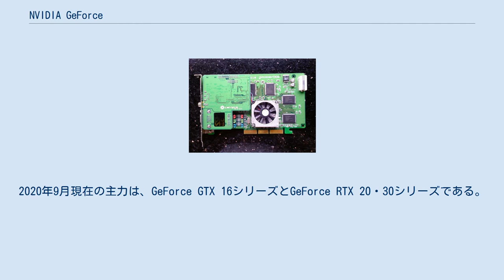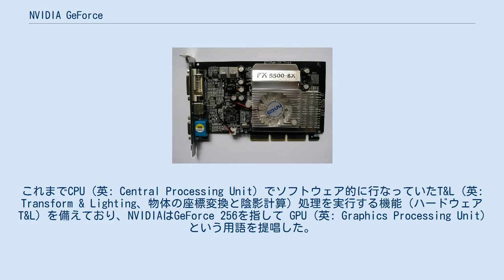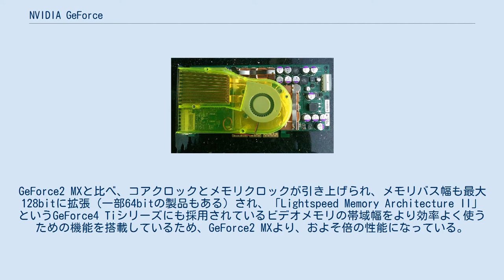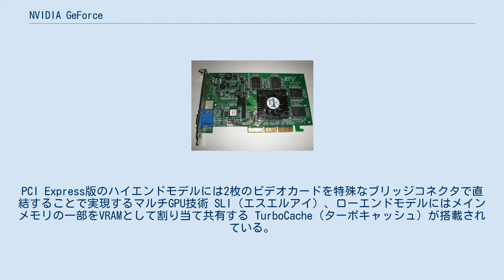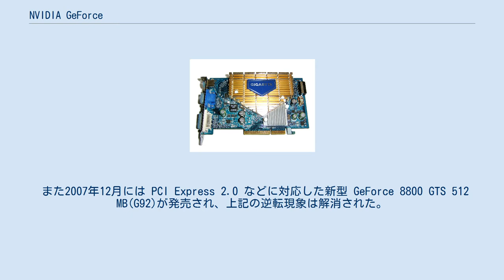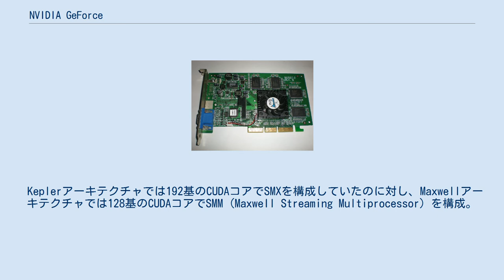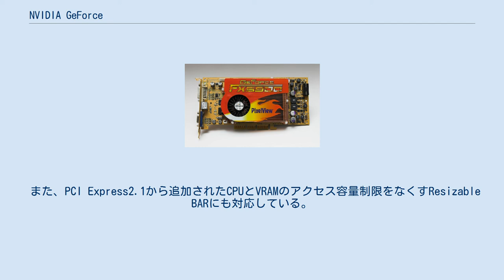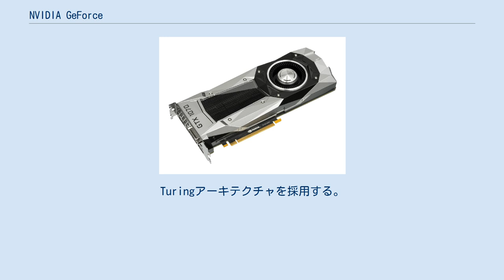NVIDIA GeForce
NVIDIAグラフィックス・プロセッサ
GeForce（ジーフォース）は、NVIDIA社が設計開発しているGraphics Processing Unit (GPU) のブランド名である。
 同社の「RIVA」シリーズの後継製品にあたり、1999年に発表されたGeForce 256を最初に、競合するアドバンスト・マイクロ・デバイセズ (AMD) のRadeonと共にパーソナルコンピュータにおけるグラフィックス・テクノロジーを先導している。
2020年9月現在の主力は、GeForce GTX 16シリーズとGeForce RTX 20・30シリーズである。
 同社のグラフィックスアクセラレータ製品は『GeForce』シリーズをベースに、ノートパソコン向けに『GeForce M（第7世代まではGeForce Go）』シリーズ、ワークステーション向けにOpenGL処理性能を向上させた『Quadro』シリーズ、そしてHPC向けに倍精度浮動小数点演算性能の強化やECC機構などを搭載した『Tesla』シリーズを展開している。
また、モバイル向けにARMベースのCPUとGeForceベースのGPUを搭載した統合型プロセッサ『Tegra』シリーズを展開している。
対応する主なリアルタイム3DグラフィックスAPIはDirectX (Direct3D) とOpenGLだが、主にDirectXに最適化されている。
汎用性や柔軟性を増したDirectX 10世代の統合型シェーダーアーキテクチャ (Unified Shader Architecture) を搭載したGeForce 8シリーズ (G80) が発表された2006年以降、NVIDIAはGeForceシリーズのGPUやそれから派生・発展させたチップを使った汎用コンピューティング（GPGPU）のための統合開発環境技術（英: Compute Unified Device Architecture、CUDA）の開発に注力している。
 Windows 10に搭載されるDirectX 12に関しては、Fermiアーキテクチャ以降においてAPIレベルでサポートされる。
機能レベル (Feature Level) に関しては、TuringアーキテクチャのRTXモデルとAmpereアーキテクチャ以降かつ451.48ドライバー以降でFeature Level 12_2 (DirectX 12 Ultimate) をフルサポートするが、Maxwell第2世代からPascalアーキテクチャまでとTuringアーキテクチャのGTX/MXモデルではFeature Level 12_1、それ以前のFermiアーキテクチャからMaxwell第1世代ではFeature Level 11_0すなわちDirectX 11.0までの機能となる。
詳しくはen:Direct3Dおよびen:Feature levels in Direct3Dを参照のこと。
 OpenCLに関しては、Maxwellアーキテクチャ以降の465.89ドライバー以降でOpenCL 3.0に対応している。
それ以前のKeplerアーキテクチャでは350.12ドライバー以降でOpenCL 1.2まで、GeForce 8シリーズからFermiアーキテクチャまではOpenCL 1.1までの対応となる。
 OpenGLに関しては、Fermiアーキテクチャ以降の388.00ドライバー以降でOpenGL 4.6に対応している。
それ以前のGeForce 8シリーズからTeslaアーキテクチャまではOpenGL 3.3までの対応となる。
 GeForce 8シリーズ以降は、CUDAのほか、OpenCLやDirectComputeといったGPGPU APIにも対応している。
また、物理演算ライブラリPhysXのハードウェアアクセラレーションにも対応している。
 Vulkanに関しては、Keplerアーキテクチャ以降でVulkan 1.2に対応している。
 DSR (Dynamic Super Resolution) に関しては、Fermiアーキテクチャ以降の344.48ドライバー以降で対応している。
 ステレオ立体視を可能にする3D Visionに関しては、GeForce 8シリーズ以降の上位製品とFermiアーキテクチャ以降Turing（SUPERと1650を除く）アーキテクチャまでで対応していたが、425.31ドライバーを最後にサポートが終了している...